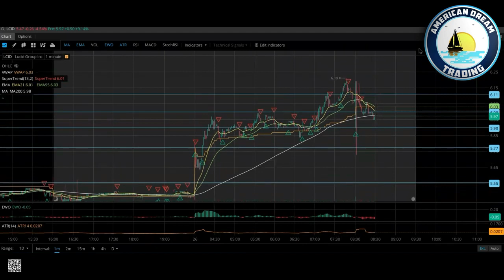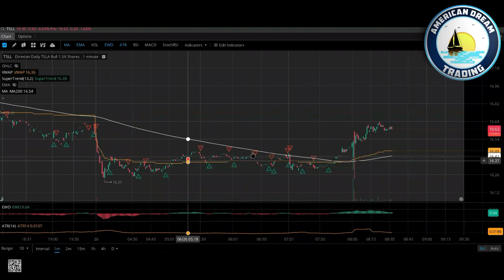Insider Strategies - Master Class On V-WAP Trading & Risk To Rewards